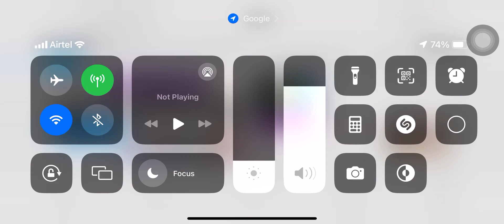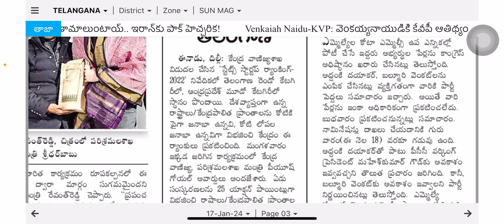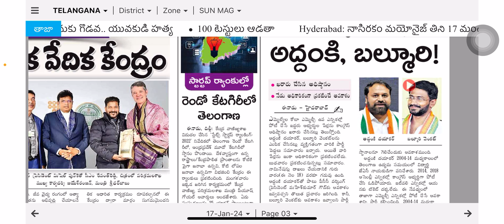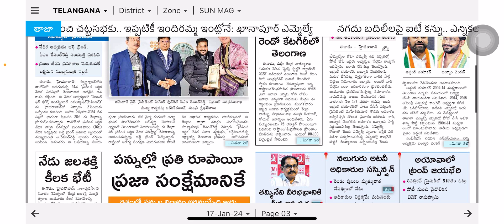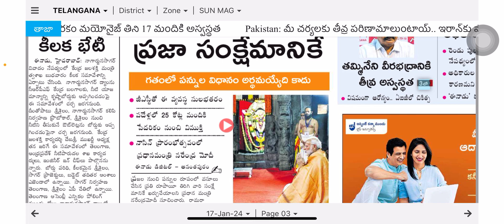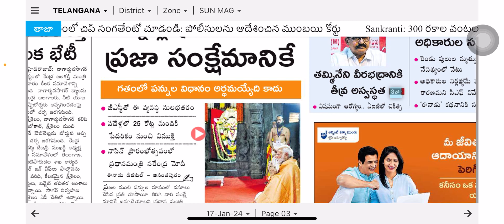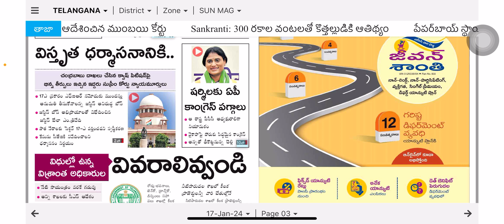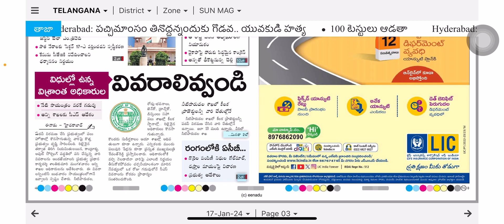Today news 17.jan2024